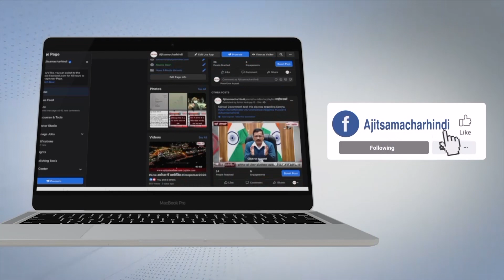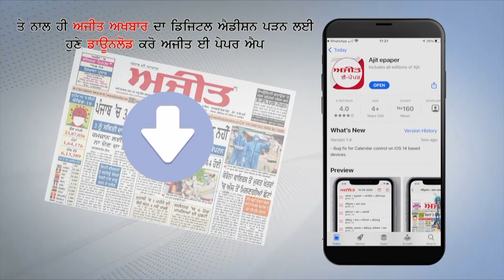ਜਲੰਧਰ 'ਚ ਸਿਹਤ ਵਿਭਾਗ ਨੇ ਢਾਬਿਆਂ 'ਤੇ ਮਾਰਿਆ ਛਾਪਾ, 5 ਚਲਾਣ ਕੱਟੇ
ਤਿਉਹਾਰਾਂ ਦੇ ਮੱਦੇਨਜ਼ਰ ਜਲੰਧਰ ਰੇਲਵੇ ਸਟੇਸ਼ਨ ਕੋਲ ਬਣੇ ਢਾਬਿਆਂ 'ਤੇ ਸਿਹਤ ਵਿਭਾਗ ਦੀ ਛਾਪੇਮਾਰੀ